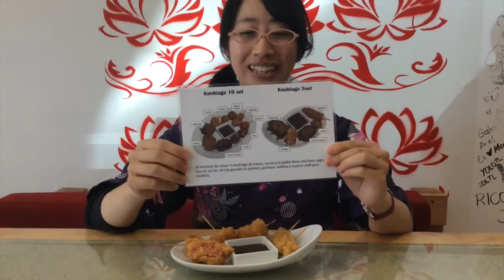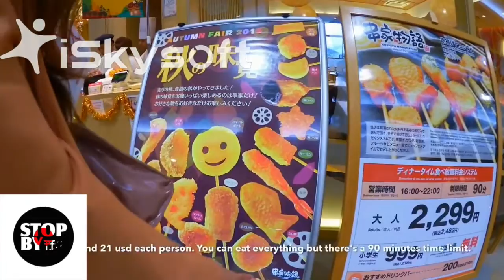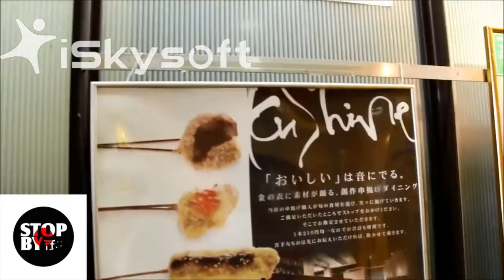[comida Japonesa]kusiage en Stop By Ramen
Vemos a comer Kusiage.